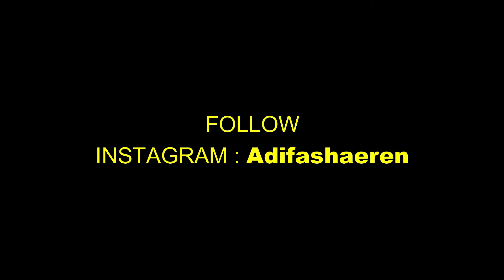🔴🇮🇩HAJAR SAMPAI KENA MENTAL! INTAN LIHAT INI WISATA KE INDONESIA FAVORIT WARGA MALAYSIA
Jakarta Tempat Wisata Favorit Warga Malaysia